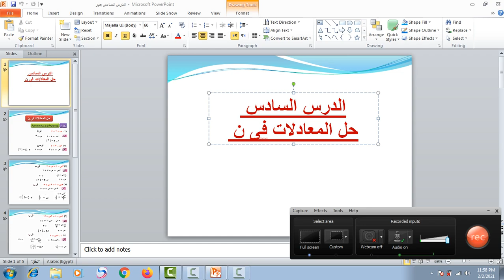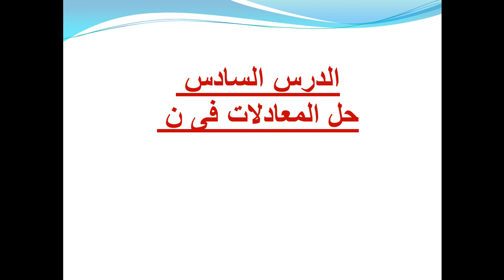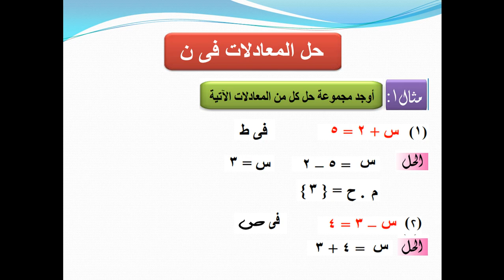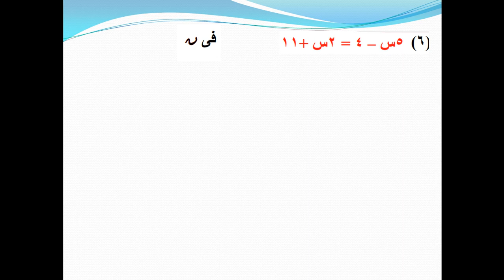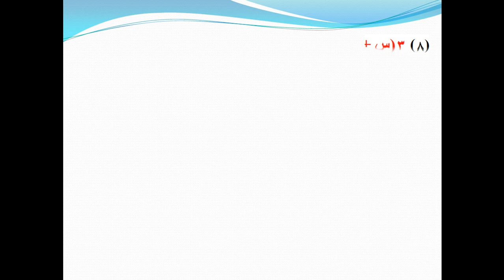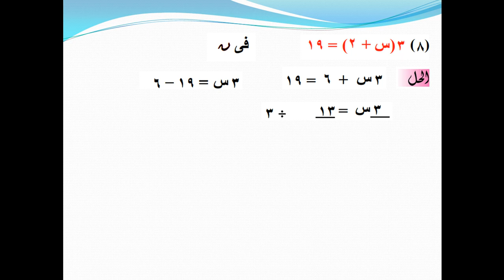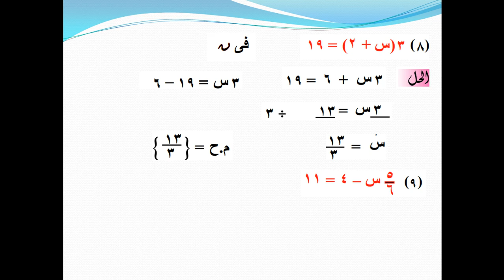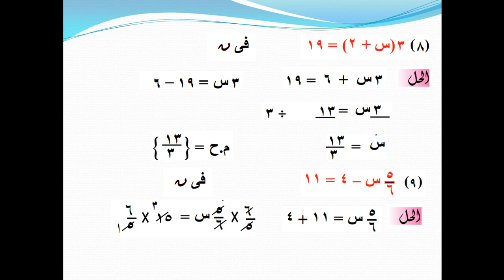الدرس السادس المعادلات فى ن الصف الاول الاعدادى الرياضيات